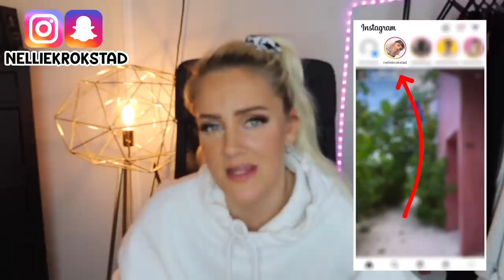EXPOSER deres flaueste hemmeligheter.....